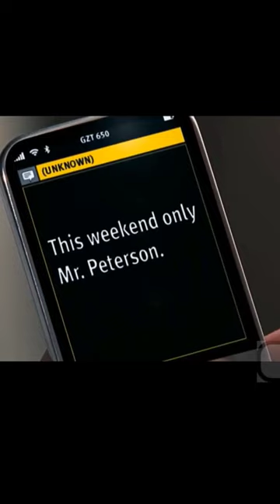A phone 📱 Shows the future to the the user and thus they can be rich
An advanced phone help it's user to understand the future hence they has able to achieve many things in their life and also it has helped them to make huge money and become millioners.Bit the user began to commit suicide